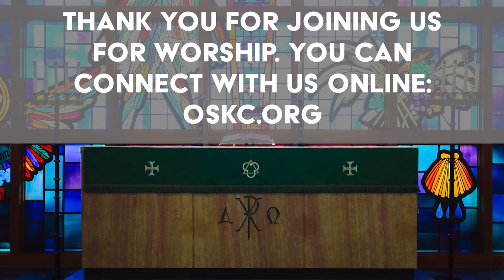The Wonder of Hope - sermon for July 3